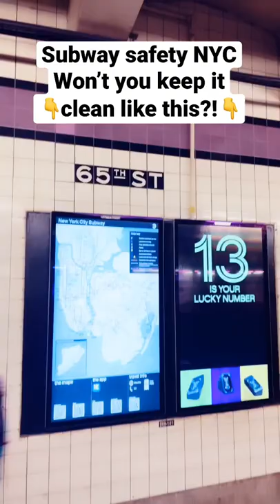Your Responsibilities!!! Watch it now. Subway safety NYC.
It is our responsibility to keep the subway clean so we face no accidents.